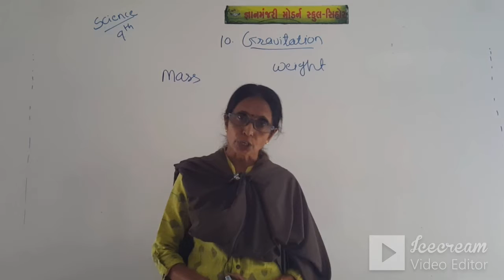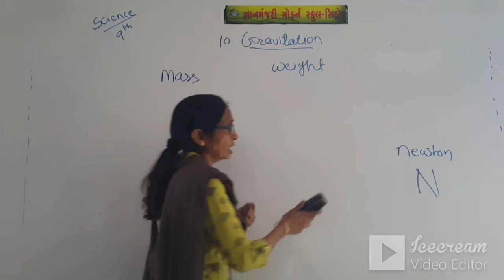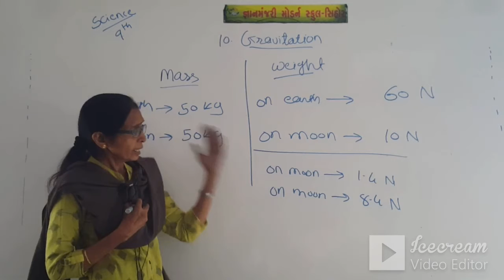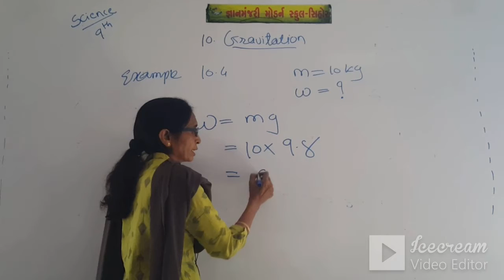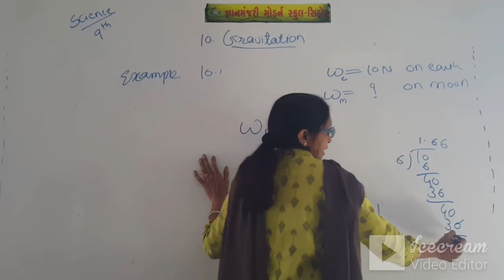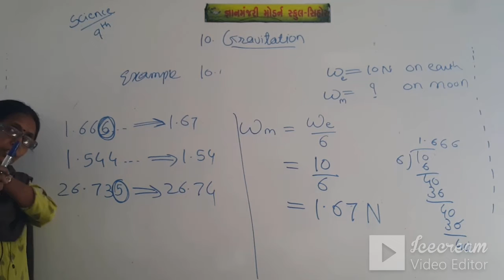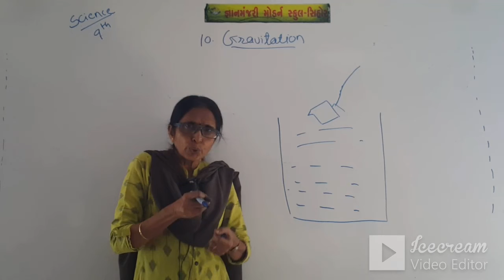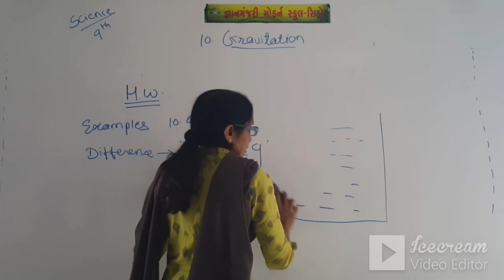STD 9 (ENG. MED) | SCIENCE | CH 10 | GRAVITATION | TEACHER: MRS. HARSHA TRIVEDI